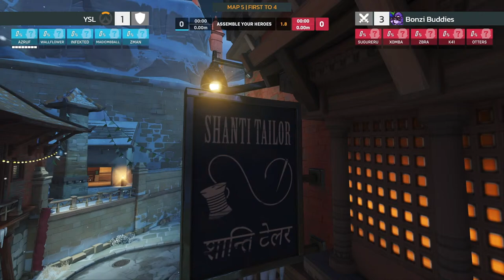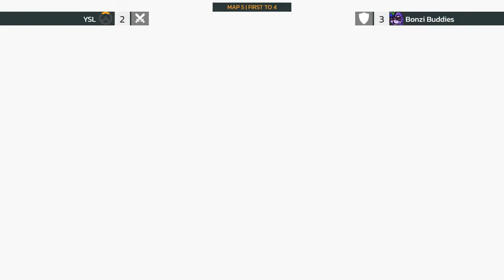CGL Season 12 | NA PC Open | Grand Finals | Bonzi Buddies vs YSL